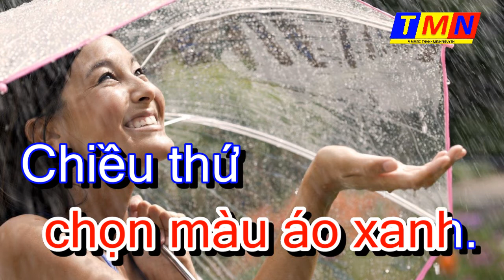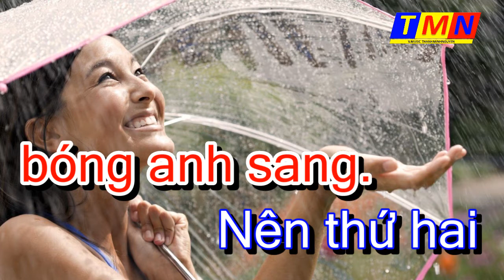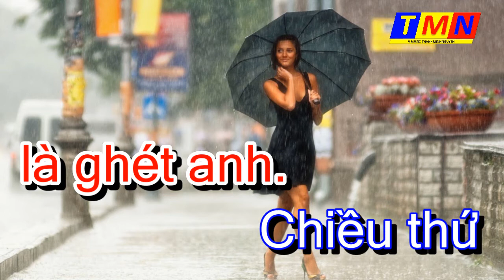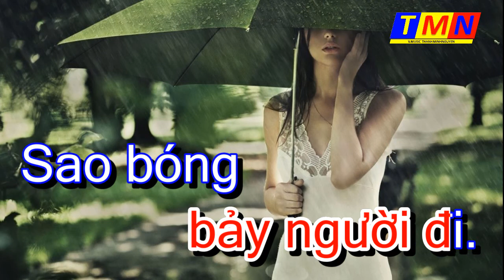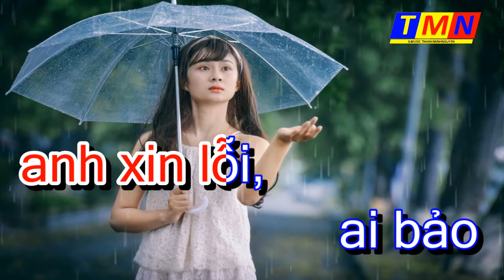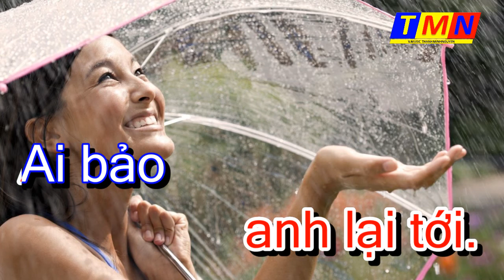[KARAOKE] Bảy ngày đợi mong (Trần Thiện Thanh) – Tone Nữ